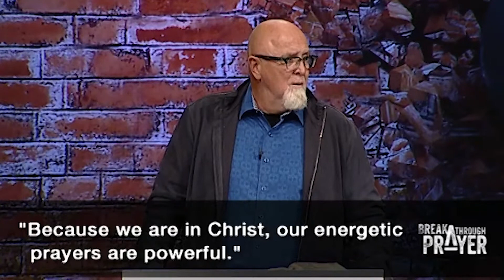Breakthrough Prayer | What to Pray About, Part 2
What you do when you're hurt? – either you get better or you get bitter, depending on your choice about prayer. [James 5:13]

Because we are in Christ, our energetic prayers are powerful [James 5:16]. We should continually come before God in prayer. This passage in James should how to pray and shows us what we should pray about in all times.